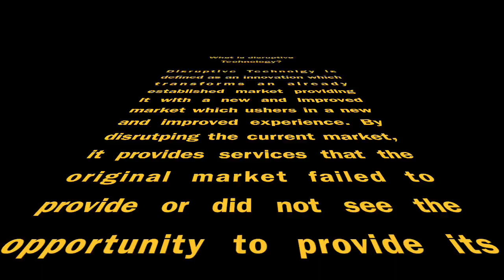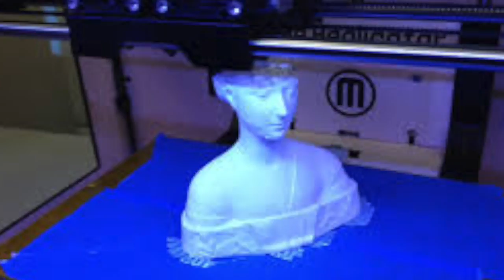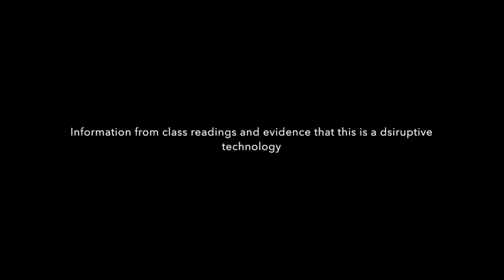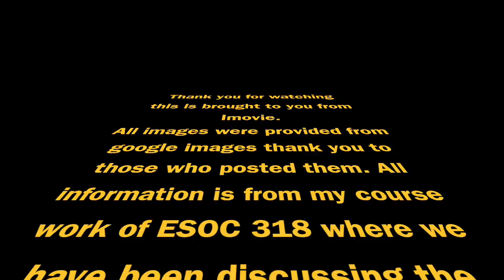Final Project ESOC 318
This video is about Final Project ESOC 318